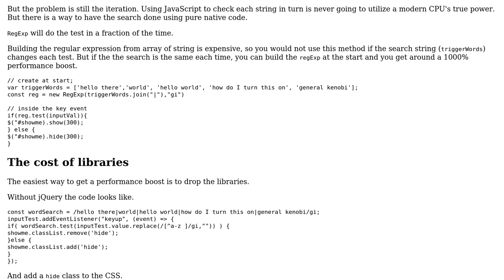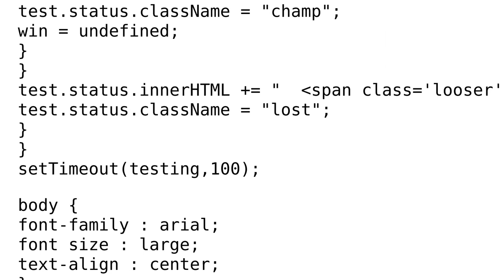Code Review: Triggering based on words or phrases entered in a text box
With thanks & praise to God, and with thanks to the many people who have made this project possible! You are responsible for your own actions.